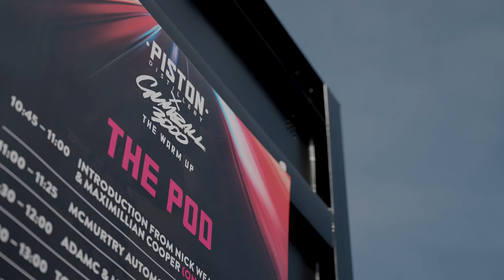PISTON X GUMBALL 3000 - THE WARM UP (Recap)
We teamed up with our partners at Piston Distillery to warm up for this year’s Gumball 3000 rally with a very special pre-rally event!

We were delighted to be joined by @Shmee150 , @MrJWW , @AdamC3046 , @MatArmstrongbmx & @BeckyEvans to get prepped for Toronto - Miami, our first Rally for three years!

The day featured hill climb racing, a live podcasting suite, artist exhibits world class food and drinks vendors and lots of incredible cars on display!

A big thank you to Piston Distillery for organising the event.

FOLLOW Gumball 3000 on all socials with 'gumball3000'.